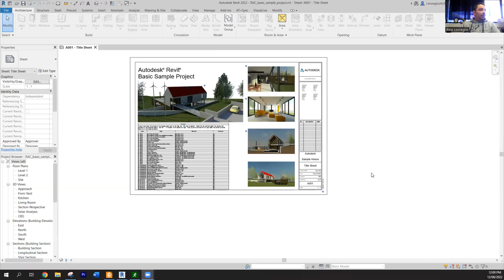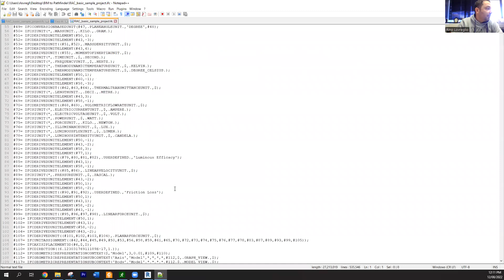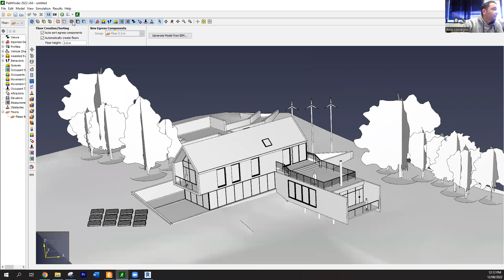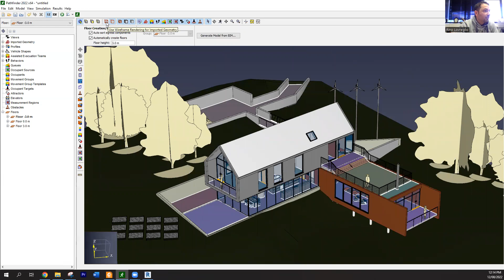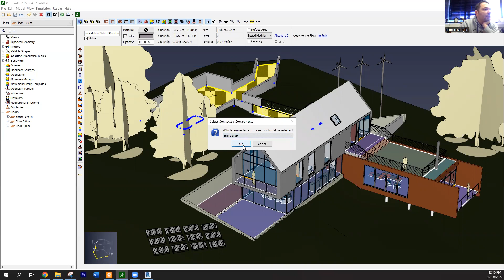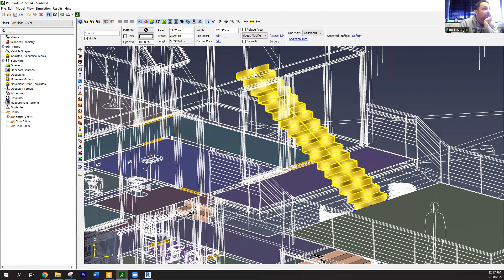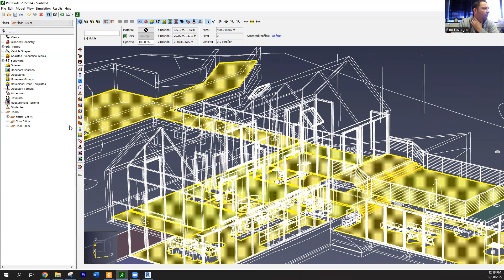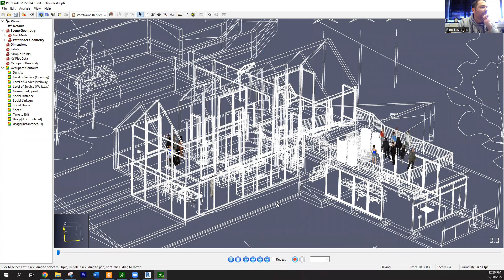From Revit to Pathfinder using IFC format - BIM and Evacuation Modeling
This is just a component of my teaching material on BIM Fire Engineering.
I have been teaching this course all around the world!

Learn step-by-step how to import a BIM (IFC) file into Pathfinder to create accurate evacuation simulations. In this tutorial, I demonstrate how to export a Revit BIM model to IFC, bring it into Pathfinder, and generate the evacuation map automatically. You’ll also see how to check connections between rooms, fix missing links (e.g., stairs, floors, obstacles), and run a simple agent-based evacuation simulation.

Whether you are working in fire safety engineering, evacuation modeling, BIM workflows, or safety training, this video will help you understand the process of converting BIM files into usable evacuation scenarios.

👉 What you’ll learn in this video:

Exporting BIM models from Revit into IFC format

Importing IFC files into Pathfinder

Generating evacuation areas and navigation maps

Checking and fixing connectivity issues between rooms and floors

Adding exits, stairs, and agents for evacuation simulation

Running and visualizing a Pathfinder evacuation scenario

This tutorial is perfect for:

Fire safety engineers

Evacuation modelers

BIM professionals

Students and researchers in safety science and digital built environments